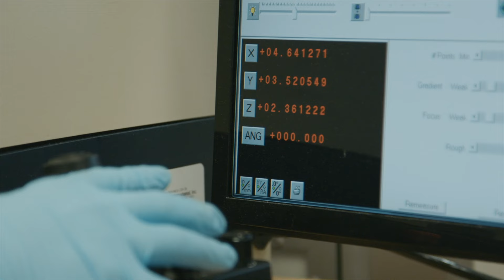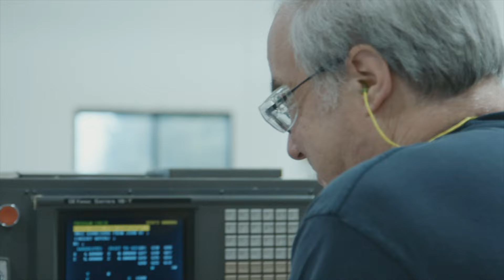Session 7 - Ministry in Deed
In session six, J.D. talked to us about the importance of depending on God in every area of life and how to handle failures when they come. These failures are not meant to stop us, but rather to remind us to depend on God in order to truly thrive.

In this session, J.D. talks about the significance of ministry in deed and how remembering to serve others leads to living a meaningful life.

Faith Driven Entrepreneur exists to encourage and equip Christ-following entrepreneurially-minded people worldwide with world-class content and community. We're humbled to serve people in over 100 countries.